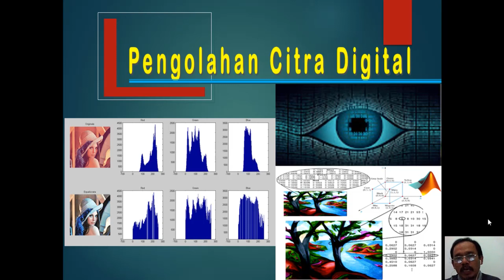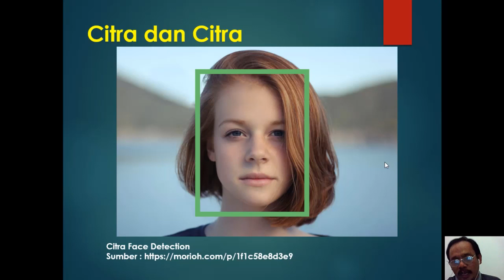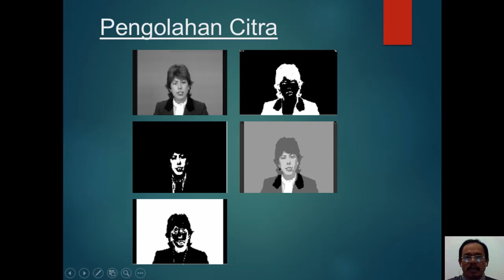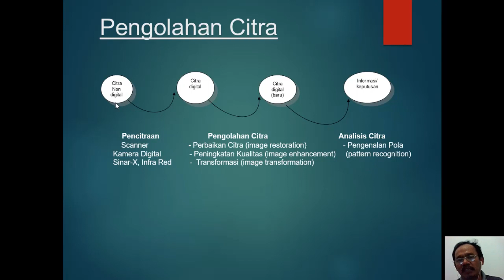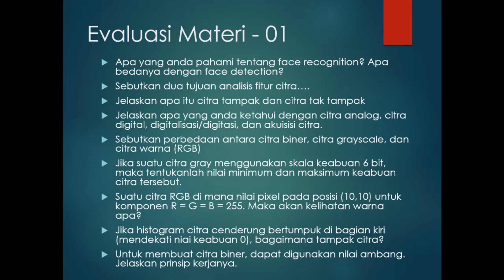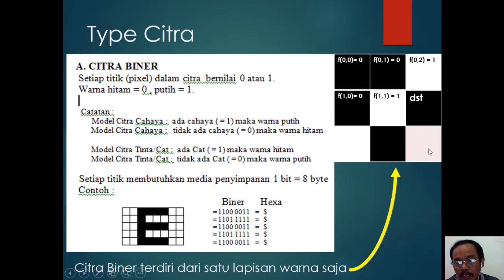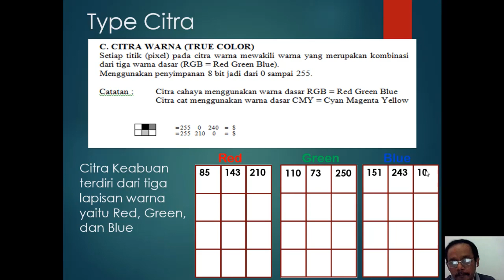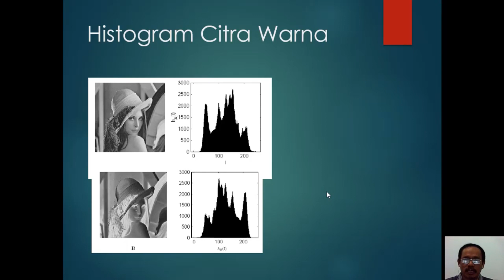Fundamental of Image Processing and Pattern Recognition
This Video contains an image processing material, that was given as a computer lecture by main topic Fundamental of Image Processing and Pattern Recognition. This material may as a reference for whom learning image processing and pattern recognition. ImageProcessing.